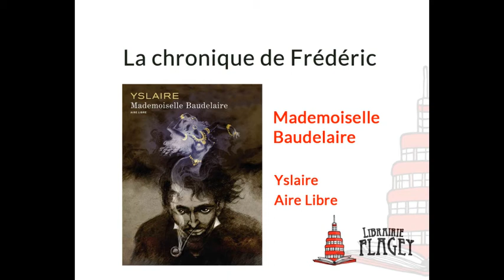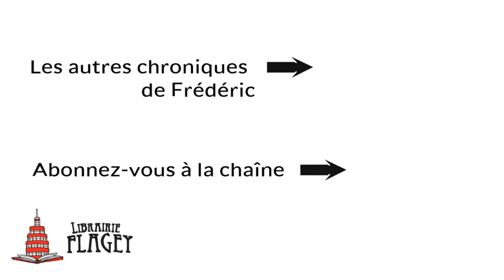La chronique de Frédéric : Mademoiselle Baudelaire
Cette semaine, Frédéric nous parle non sans émotion de son coup de coeur pour le dernier Yslaire (Sambre), magistral : "Mademoiselle Baudelaire" !
C'est sorti aux éditions Dupuis, collection Aire Libre :)

Vous pouvez également retrouver la chronique écrite de Nikita par

On remercie bien sûr comme chaque fois RCF Bruxelles et Delphine Freyssinet d'accueillir Frédéric chaque semaine dans leurs studios ! :D